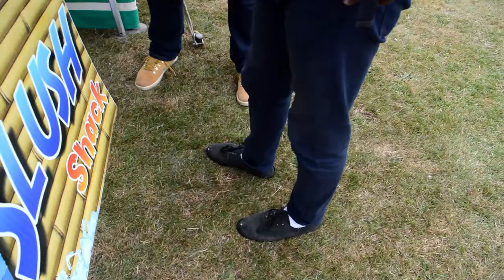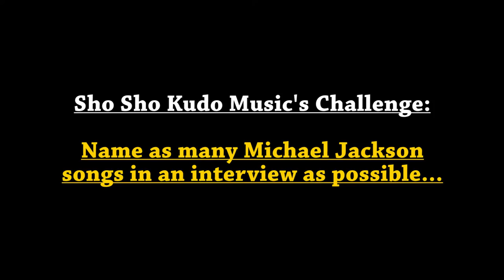Brooklands College BoomBox Fesival 2015 - Behind The Scenes Webisode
Behind the Scenes of BoomBox Festival 2015 @ Brooklands College Ashford Campus with Sho Sho Kudo Music

An awesome event and lots of fun.